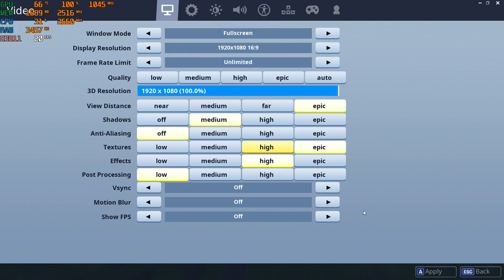Fortnite Season 6 PC on the Nvidia GT 730 - 2GB GDDR5 & intel Q8400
CPU: Core 2 Quad Intel Q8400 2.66ghz
GPU: MSi GT 730 2gb gddr5 OC (*+45 core* +10 memory*)
Ram: 4gb ddr2